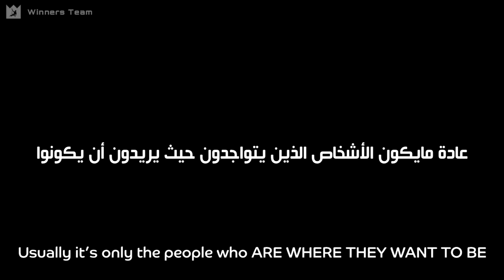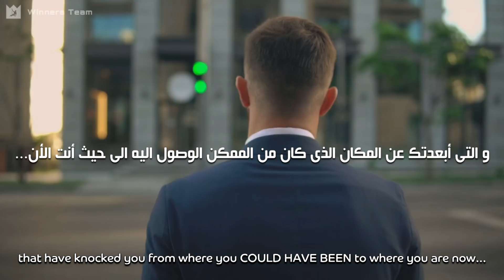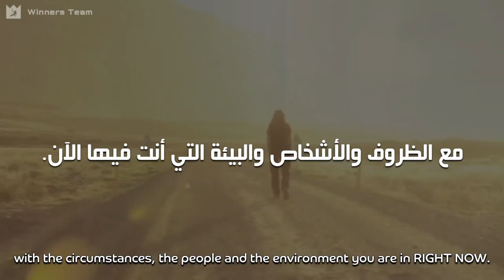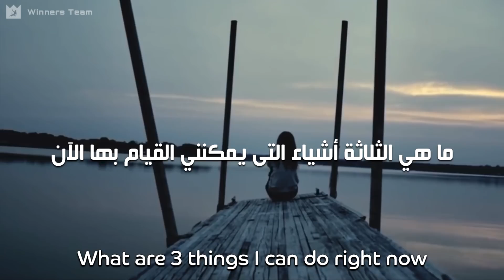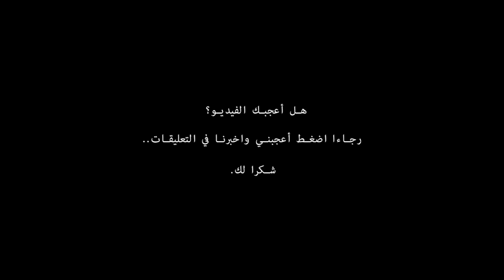تحمل مسئولية نفسك! (Take responsibility for YOURSELF) فيديو تحفيزي مترجم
اسال نفسك:
- ما الذي يمكنني فعله بشكل أفضل؟
- ما الشىء الذي كان يجب أن أفعله و لم أفعله؟
- ما الذى ينقصني؟
- إذا نظرت بتعمق الى حياتى, ما هي التحسينات التي قد أقترحها؟
- ما الذى يتوجب على القيام في حياتي؟
- ما هي الثلاثة أشياء التى يمكنني القيام بها الآن ولديها القدرة على تغيير كل شيء في حياتي؟
اكتب إجابات هذه الأسئلة بصراحة وصدق.

✪ المتحدث :
Corey Jones, Chris Ross

Footage Credit ✪ :
Avengement (2019).

Creed II  (2018).